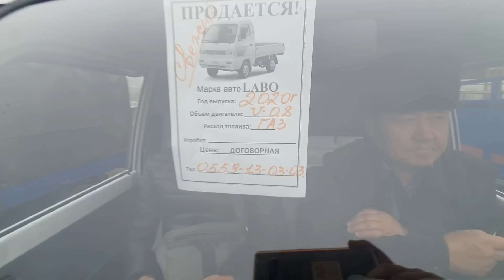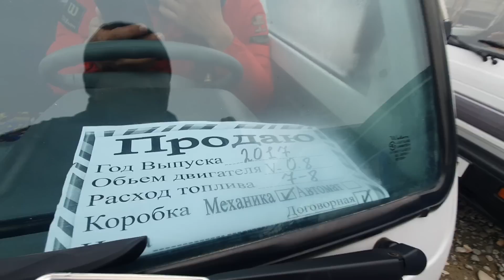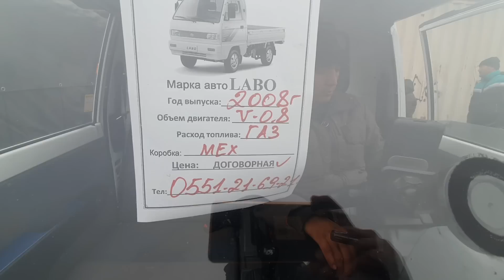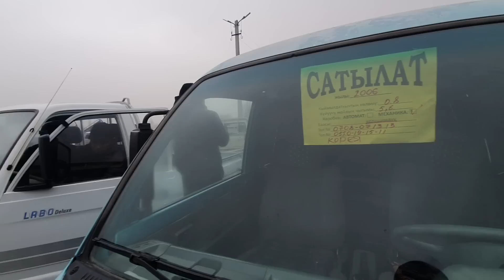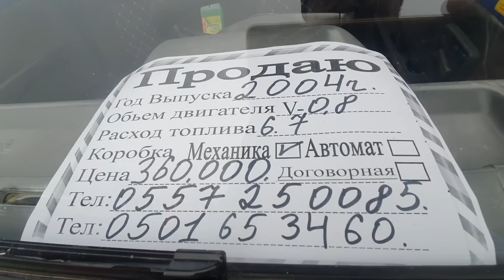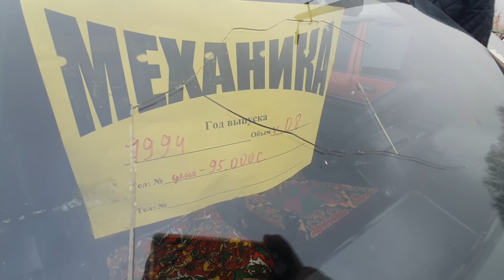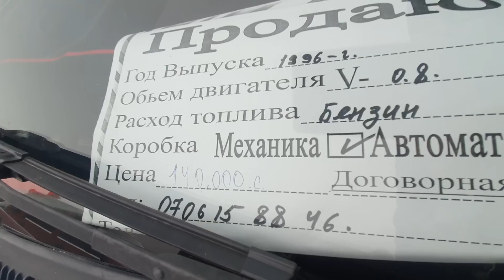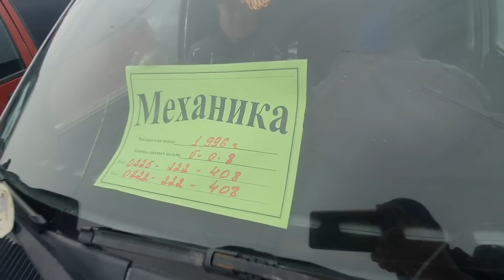ТИКО ЛАБО ДАМАС👍УНААЛАРДЫН АКЫРКЫ БААСЫ/ ЖАПАЛАК УНАА БАЗАРЫ*